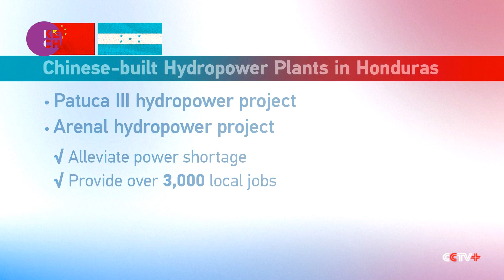The President of Honduras embarks on a six-day state visit to China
The Honduran president's visit is historic, as it comes just two months after China and Honduras formally established diplomatic relations. During the visit, the two heads of state will hold a meeting to jointly plan and chart the future development of China-Honduras relations. China and Honduras have enjoyed a positive bilateral relationship in recent years with various cooperation results.